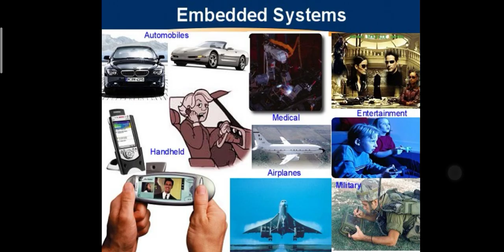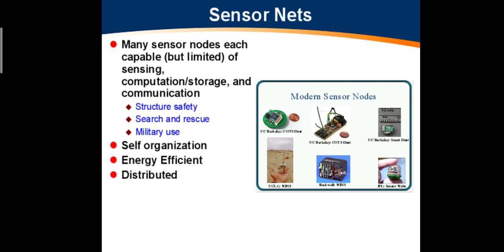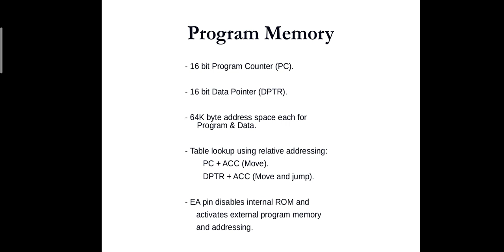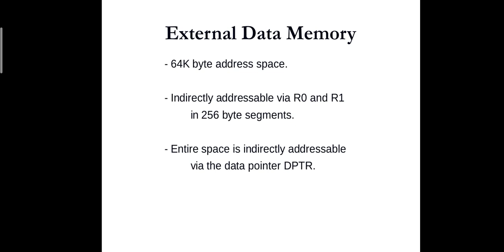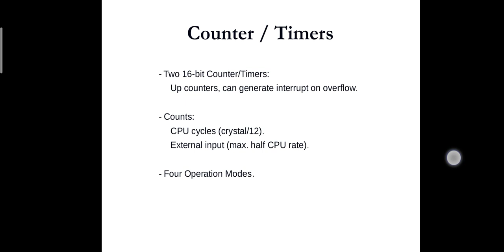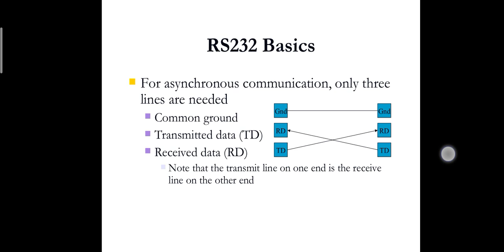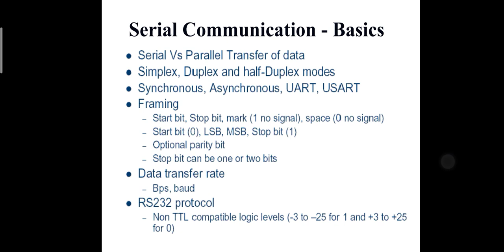Introduction to 8051 Microprocessor